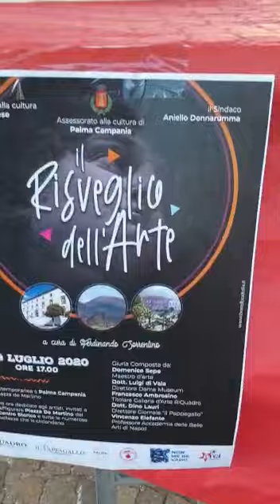Palma Campania, "Il risveglio dell'arte": concorso di pittura estemporanea